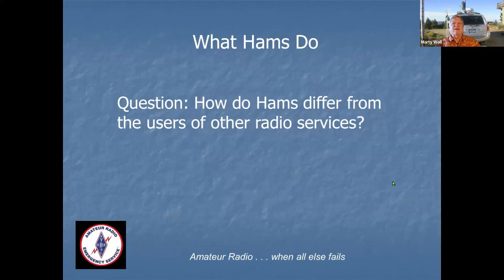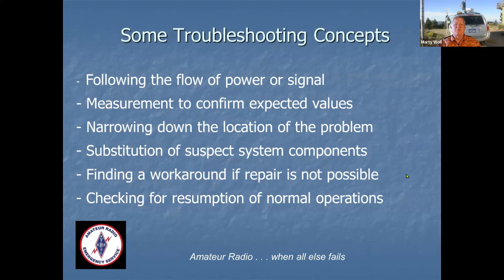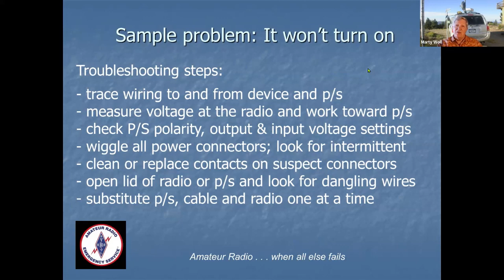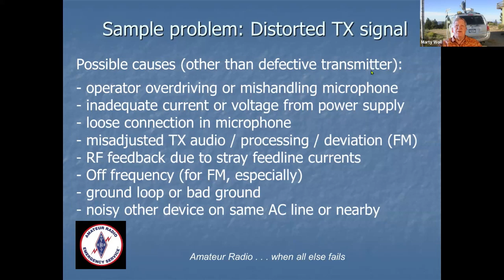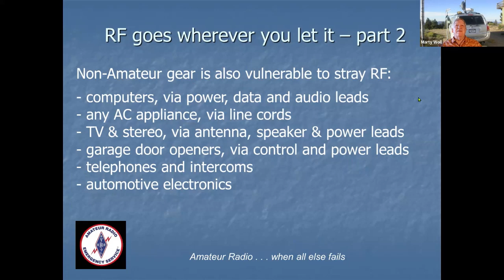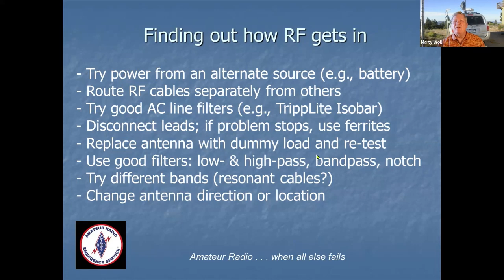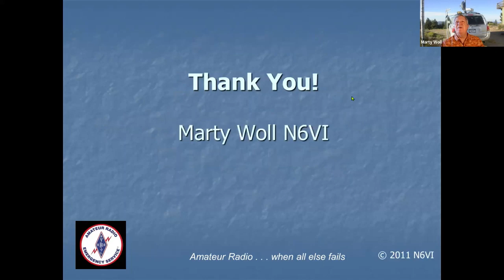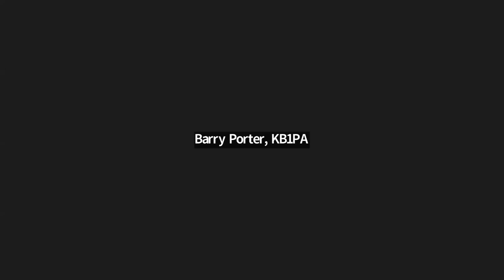Troubleshooting for the Non-techie Ham Radio Operator- 07/12/2023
Speaker/Presenter: Marty Woll N6VI